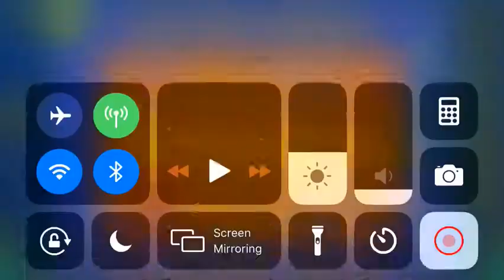united empire (All Coins)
1st Coin: 0:08. Only hit one purple orb to get the coin.

2nd Coin: 0:30. Drop down to get the coin.

3rd Coin: 0:39. Go under these blocks to get the coin.